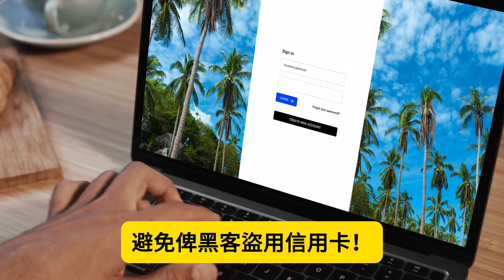10.7【阿蛇被撞！的士v.s.交通警！ 】車cam直擊的士下山直撞交通警鐵馬！阿蛇被成個彈起！下山阿伯完全無視阿蛇痛哭！主持: Johnny Fok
10.7【阿蛇被撞！的士v.s.交通警！  】車cam直擊的士下山直撞交通警鐵馬！阿蛇被成個彈起！下山阿伯完全無視阿蛇痛哭！